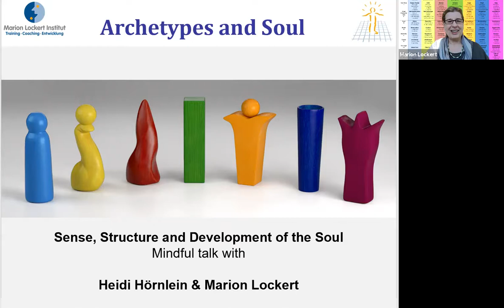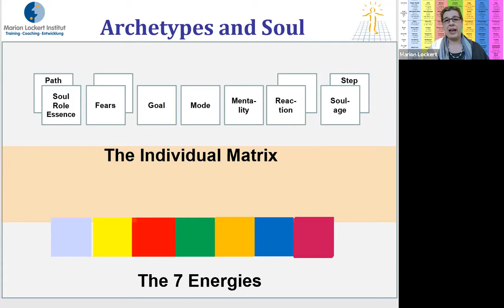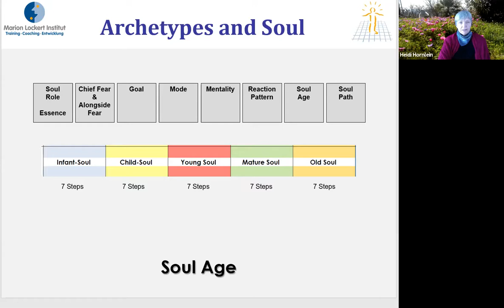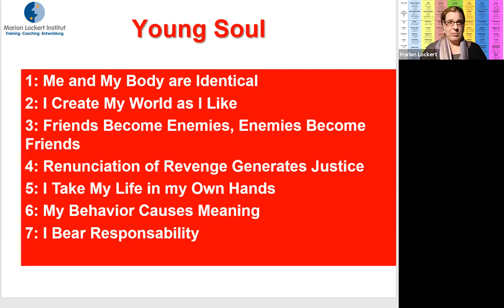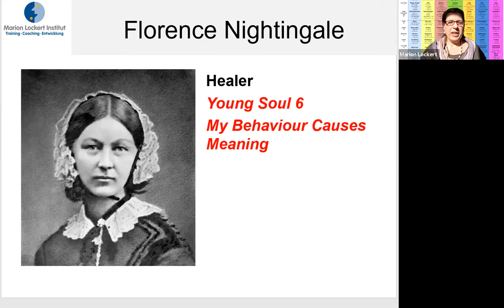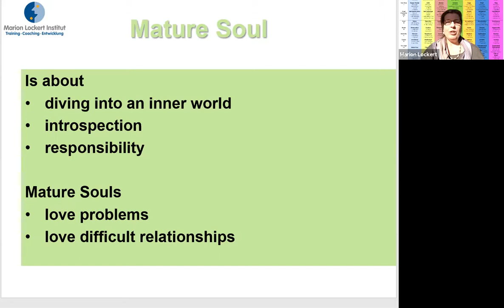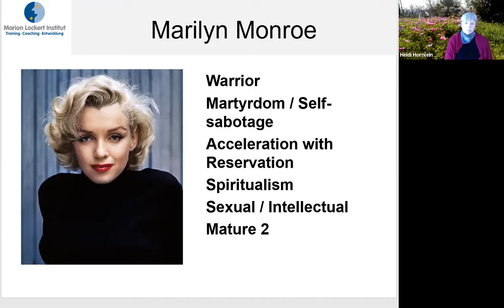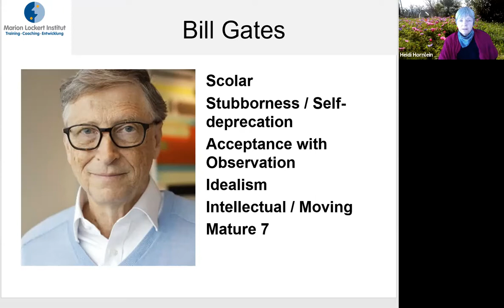Archetypes and souls - the soul ages part 1 with Marion Lockert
In this video we talk about the soul ages beginning with infant and child souls and then in more detail young souls and mature souls. For old souls we have created a seperate video.

The first video in this series about archetypes and soul you can find